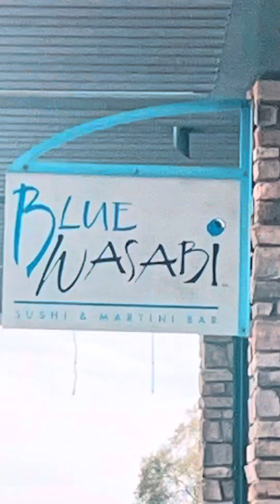40th birthday trip